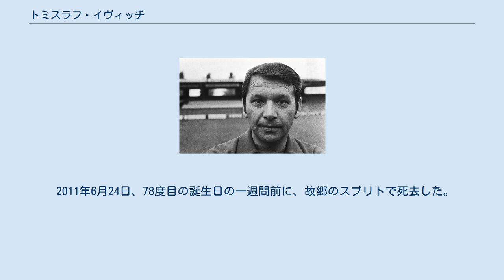トミスラフ・イヴィッチ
HNKハイデュク・スプリトの選手
トミスラフ・イヴィッチ（Tomislav Ivić、1933年6月30日 - 2011年6月24日）は、クロアチアのサッカー選手、監督。
 イヴィッチは卓越した戦術家としてしばしば評され、サッカーの現代的なスタイルの発展の力となった功績が認められている。
2007年4月、イタリアの日刊スポーツ紙ガゼッタ・デロ・スポルトは、異なる5つの国で7度のリーグ優勝を果たした業績から、イヴィッチを史上最も成功したサッカー監督として称えた。
 イヴィッチは14の異なる国のクラブと4つの代表チームを指揮し、6カ国（ユーゴスラビア、オランダ、ベルギー、ギリシャ、ポルトガル、スペイン）でタイトルを手にした。
トップリーグを7回（ユーゴスラビアで3回、ギリシャ、ポルトガル、オランダ、ベルギーで各1回）、国内カップ戦を6回（ユーゴスラビアで4回、スペイン、ポルトガルで各1回）、さらにUEFAスーパーカップとインターコンチネンタルカップを制した。
 キャリアを通じて、イヴィッチは10カ国のクラブで監督を務めた。
故郷のクロアチアでは、RNKスプリト、ハイドゥク・スプリト、ディナモ・ザグレブ、クロアチア代表を指揮した。
国外ではアヤックス（オランダ）、アンデルレヒト（ベルギー）、スタンダール・リエージュ（ベルギー）、ガラタサライ（トルコ）フェネルバフチェ（トルコ）、アヴェッリーノ（イタリア）、パナシナイコス（ギリシャ）、FCポルト（ポルトガル）、ベンフィカ（ポルトガル）、パリ・サンジェルマン（フランス）、オリンピック・マルセイユ（フランス）、アトレティコ・マドリード（スペイン）、アル・ワスル（UAE）、UAE代表、ペルセポリス（イラン）、イラン代表を指揮した。
 2011年6月24日、78度目の誕生日の一週間前に、故郷のスプリトで死去した。
報道によると心疾患と糖尿病を患っていたとされる。